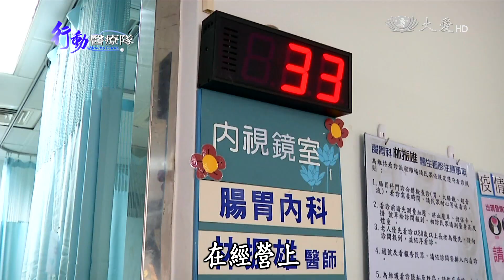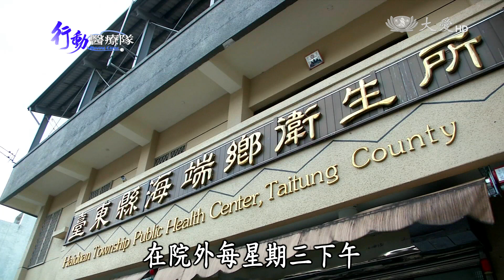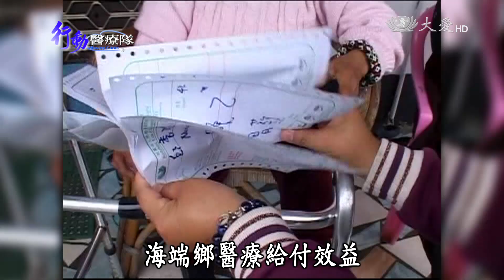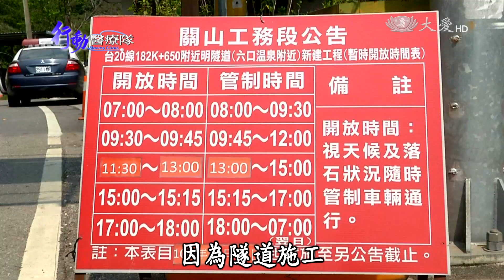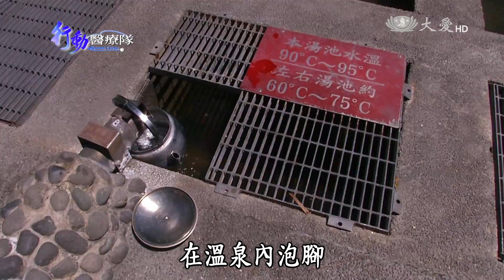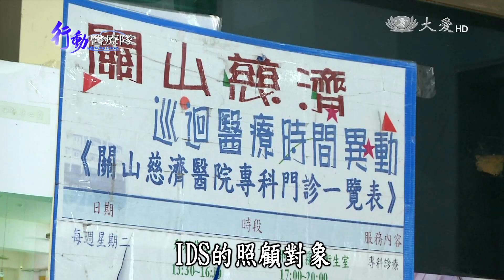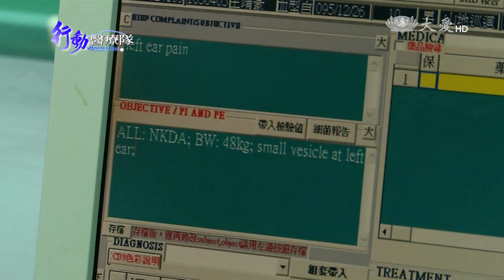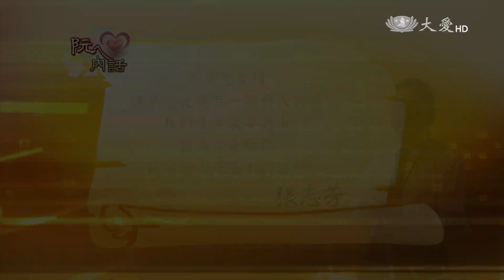【行動醫療隊】20160809 - 我從關山來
南橫公路旁的霧鹿峽谷，布農族人安居樂業，代代相傳辛勤的農務生活，賴以生計的自然資源，外來客品嚐好山好水的甜，可能不知當地居民的苦。

住在下馬部落的公路工人全身疼痛，無法上班，正在等待醫生的到來；霧鹿部落的老人氣虛體弱，反覆感冒，他也在等待醫生的到來；利稻部落的小朋友趕著路，他要去衛生所，因為聽說醫生來了。

大家都需要醫生，但下馬、霧鹿、利稻，三個部落所在的海端鄉，是台東縣面積最大的鄉鎮，卻在全國所有鄉鎮中，人口密度倒數第二，連綿的山川，地廣人稀，願意穿越巖山峻嶺的醫生，要從何而來呢？

首播：08/09(二) 21:30
重播：08/13(六) 02:00　08/14(日) 13:33